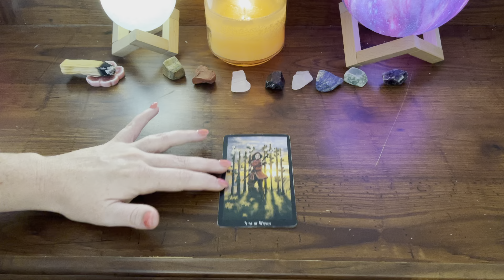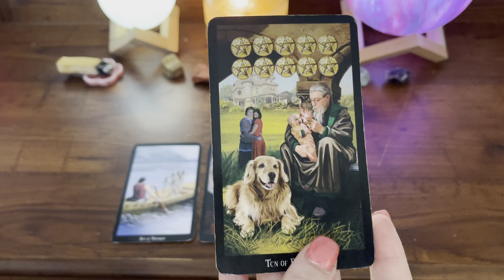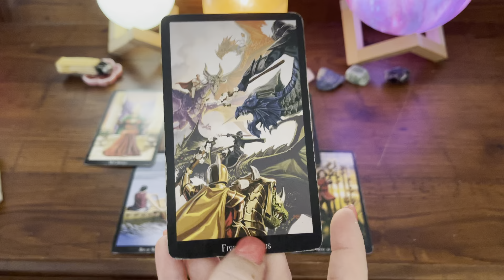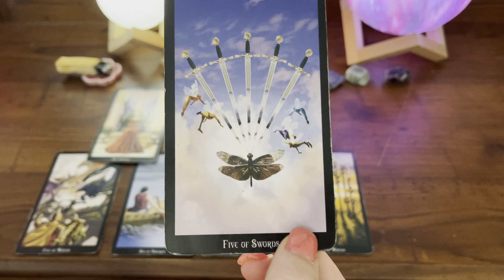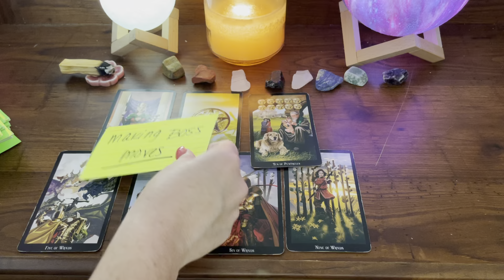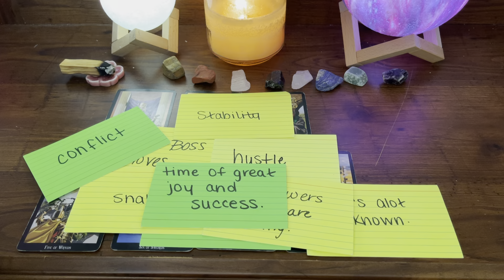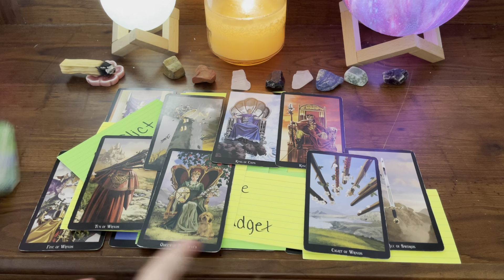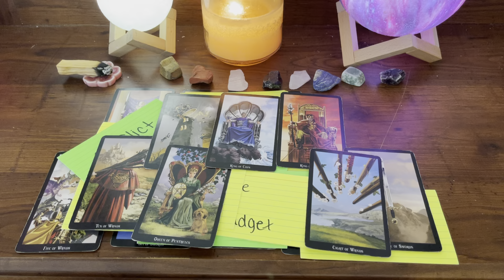PISCES - Who’s watching Pisces… 👀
🚨 I have started offering personalized readings.🚨

Readings are video ONLY. I will send a link for your access once your reading is finished.
*Emergency / NEXT DAY Readings are offered for an extra fee. These readings have a 24 hour turn around time frame.

🚨NEW READING PRICES 🚨
Amazon Wish List:

Quick Access to purchase the decks / crystals / & other things I use frequently:
Miniature Rider Waite Tarot Deck

My name is Danielle - & I am the creator of Sweet Soul Tarot. 🌸 I started this journey because I have always been fascinated and in love with tarot and the way they speak to me. For a few years I have focused on mastering my craft while continuing to learn more everyday to provide the best readings for you!

I will continue to post Pisces focused readings for you, weekly.

This is a general tarot reading. These readings can resonate with anyone that has Pisces in their Sun, Moon, Rising, Venus, North Node, South Node, Mars, or any other strong Pisces placement in their chart.